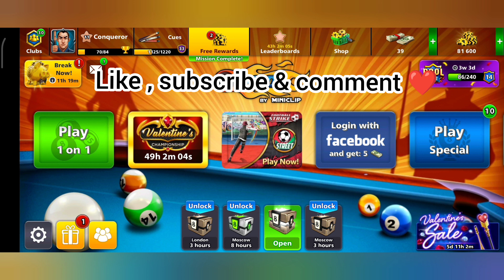GIVEAWAY!!CLICK SA AFLI DETALIILE ACUM💯💯👆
Nu uita sa te abonezi la canal
Ma găsiți pe
Vindem coins după cum urmează
1B-50 lei/10€
2B-75 lei/15€
3B-100 lei/20€
4 B-125 lei/25€
5 B-150 lei/30€